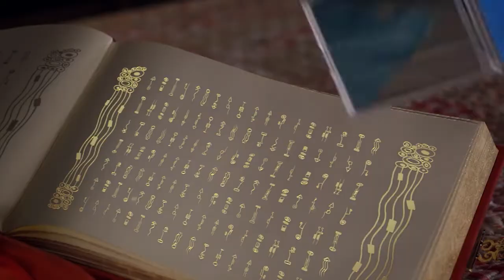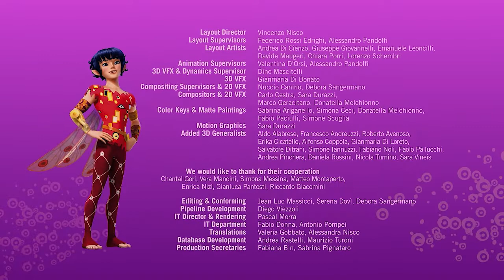2. sezon 🦄 bölümün en iyi anları - 18 - Mia ve ben - Mia and me 🦄 🌸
Centopia’nın sihirli dünyasına, Mia and Me YouTube Resmi kanalına hoş geldiniz! Hadi Mia,Yuko, Mo, Pan Phuddle, Onchao  ve TV dizinin diğer tüm karakterleri ile tanışın! Elflere katılın ve  tekboynuzlarla   Panthea, Gargona ve  Munculus askerlerini yenin!  Animasyon klipleri, fragman ve özel videoları izleyin ve interaktif oyunlarla eğlencenin tadını çıkarın…. Mia’nın dünyasına girmek için sadece burayı tıklamanız yeterli!